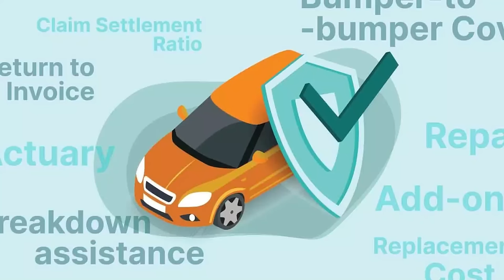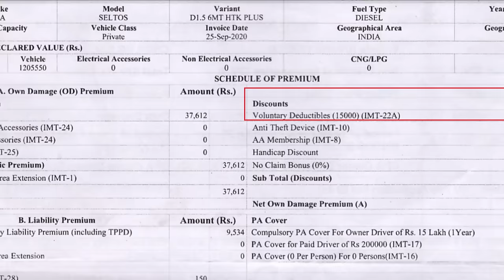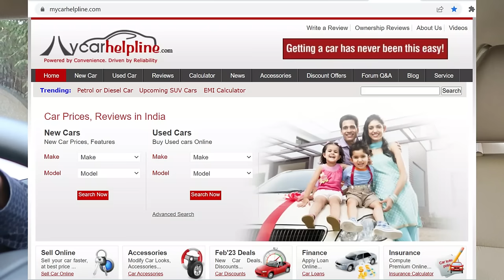CAR INSURANCE MISTAKES. REAL OWNERS EXPERIENCE !!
Know what all you need to know before buying Car Insurance Policy for your car in 2023. 5 Step Guide to choose Best Car Insurance Plan for both New and Renewal